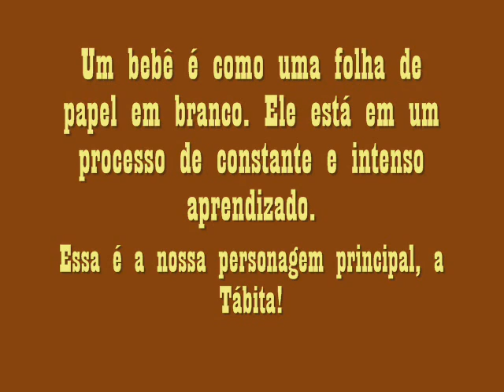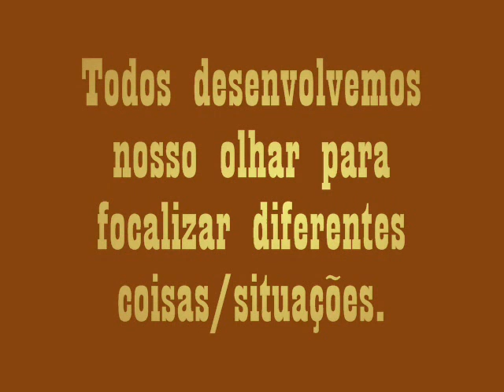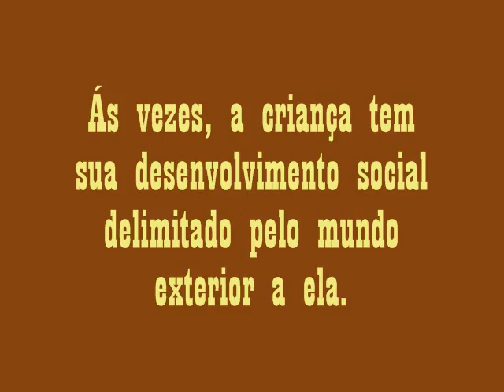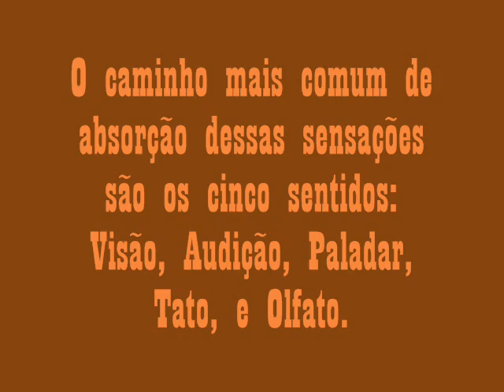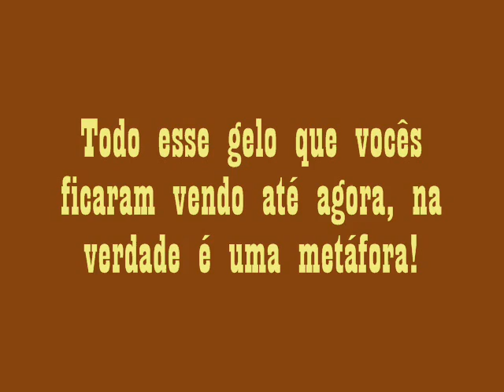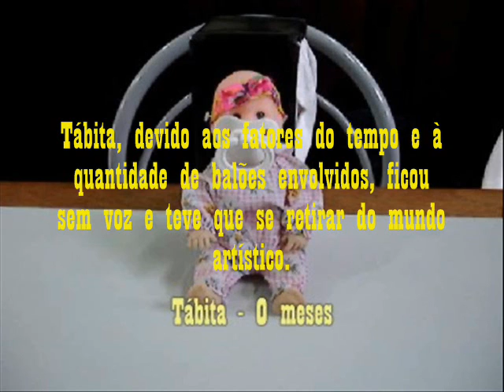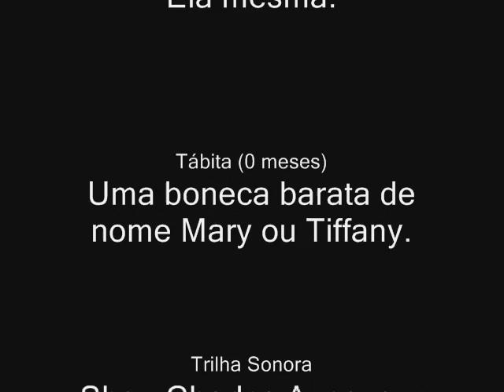Fayga - Cap. IV (New Version with Credits in the Sky).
O vídeo é igual, mas esse tem créditos.
Pura diversão, gentem.